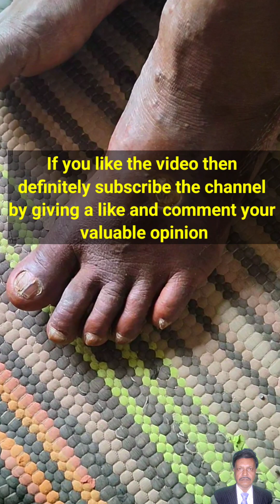গ্যাংগ্রিন রোগ, হাত-পায়ের পচন |অতিরিক্ত ধূমপান ও তামাক সেবনের কারণে গ্যাংগ্রিন foot finger gangrene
শরীরে পচা গন্ধ পচা ঘা,শরীরের ময়লার আস্তর শরীরের পচা রক্ত বের করে নতুন বিশুদ্ধ রক্ত তৈরী করতে আতা খান শরীরের কাটা দাগ দূর করার উপায় পচা ঘা ঠিক করার ওষুধ এই লোকটির শরীরে ৬ বছর ধরে বড় হচ্ছিলো এই পোকা কোটি মানুষের পচা লিভার ভালো হচ্ছে এই জিনিস খেয়েই গ্যাংগ্রিন বা পচা ঘা মাত্র  গ্যাংগ্রিন গ্যাংগ্রিন এর হোমিও চিকিৎসা গ্যাংগ্রিন এর চিকিৎসা গ্যাংগ্রিন কি গ্যাংরিন গ্যাংগ্রিন রোগ গ্যাংগ্রিন কেন হয় গ্যাংগ্রিন বা পচা ঘা গ্যাংগ্রিন এর লক্ষণ গ্যাংরিন কেন হয়,গ্যাংগ্রিন কি? পায়ে গ্যাংগ্রিন,গ্যাংগ্রিন কেন হয় গ্যাস  গ্যাংগ্রিন পায়ে গ্যাংগ্রিন শুকনো গ্যাংগ্রিন গ্যাংগ্রিন  চিকিৎসা গ্যাংগ্রিন হলে কি করবে গ্যাংগ্রিনের কারণ ডেল্টা ধরনে গ্যাংগ্রিন গ্যাংগ্রিন রোগ ও চিকিৎসা হোমিও চিকিৎসা গ্যাংগ্রিন |